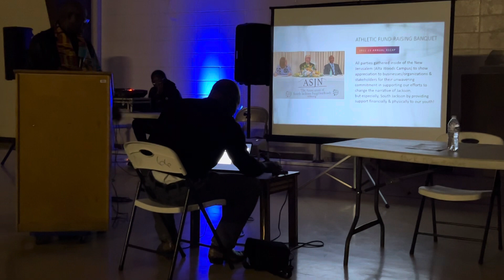Kwanzaa 2023 ASJN, J Byrd, 010124